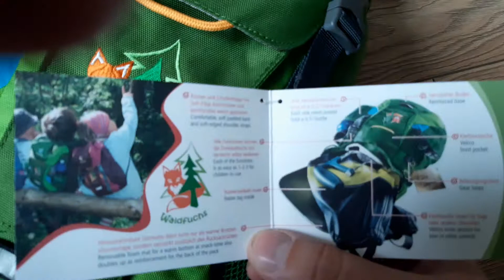Deuter Waldfuchs for 2.9 years old boy